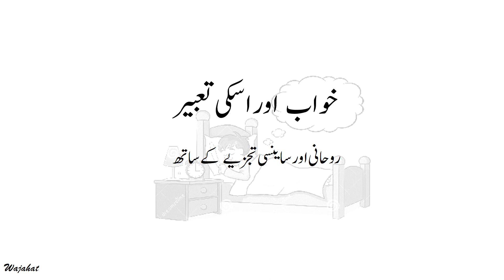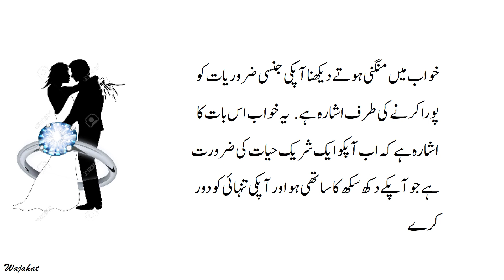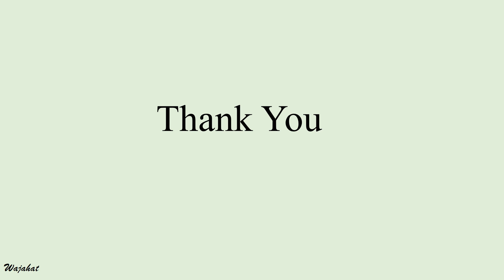Khwab mein mangni hote dekhna | Dream interpretation of engagement